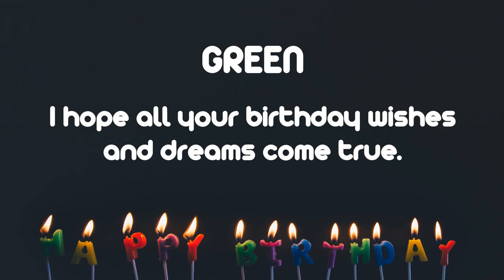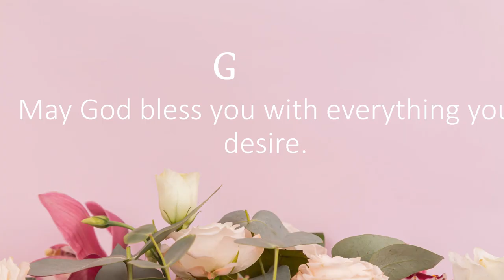Happy Birthday Wishes to GREEN